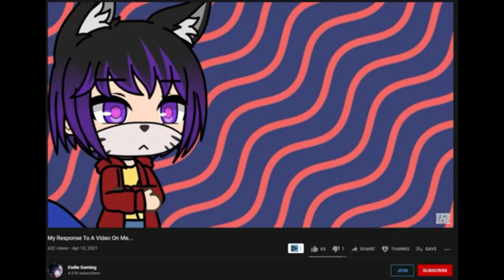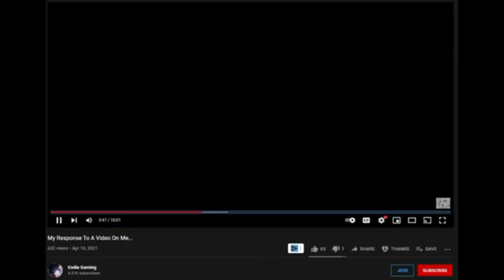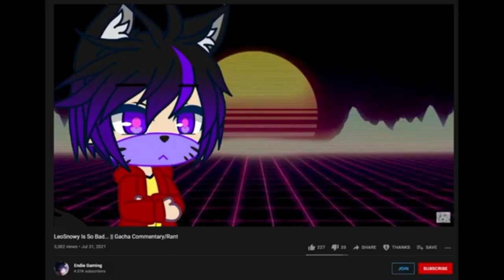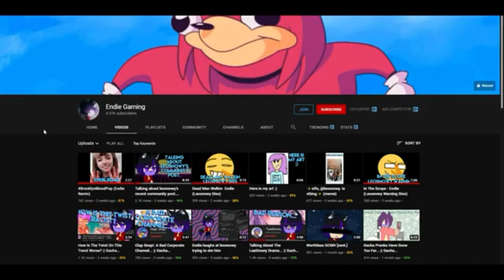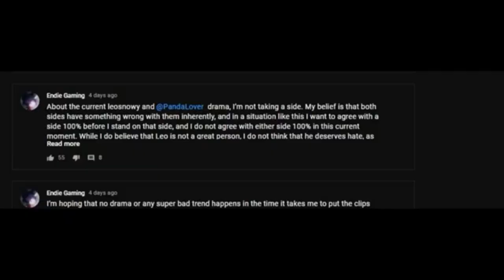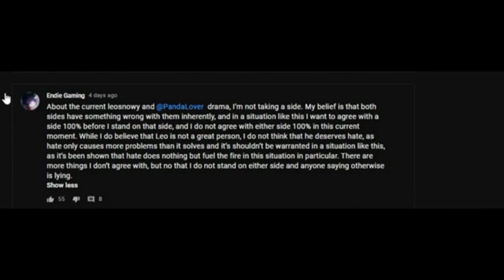My Response To Underman105T... || Gacha Commentary/Rant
Apparently Endie is a hypocrite now lol
💜CURRENT THUMBNAIL ART💜:
Me!
💜MUSIC💜:
💜WHAT I USE💜:
I make all videos/songs using these apps:
Kinemaster
IMovie
GarageBand
💜CURRENT INTRO BY💜:
ChronicBruhMoment

Tags (Ignore):
gacha, commentary, rant, gacha life, gacha club, endie, gaming, endie gaming, entertainment, comedy, luni, hypocrite,